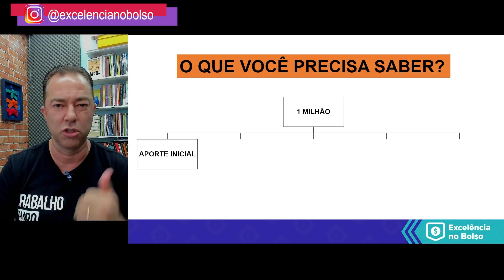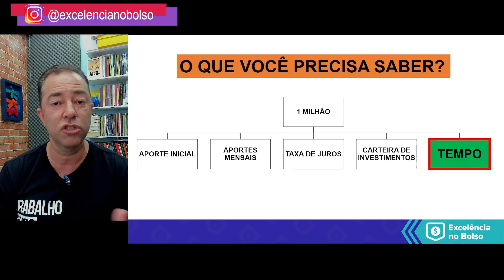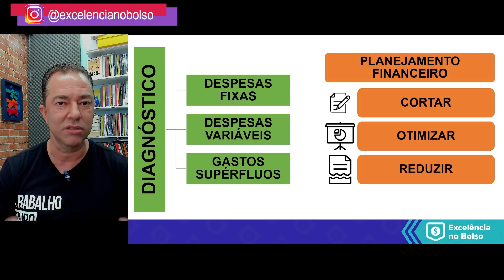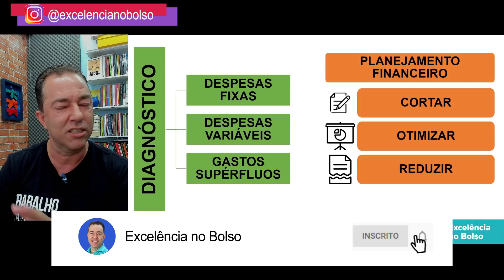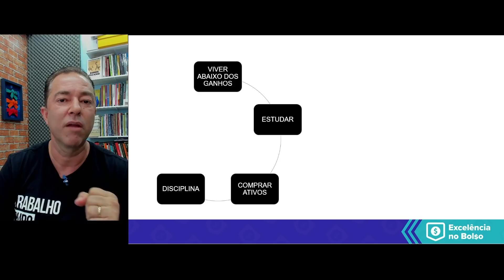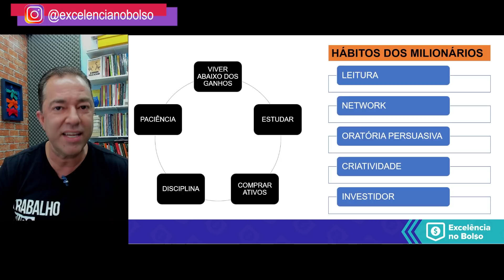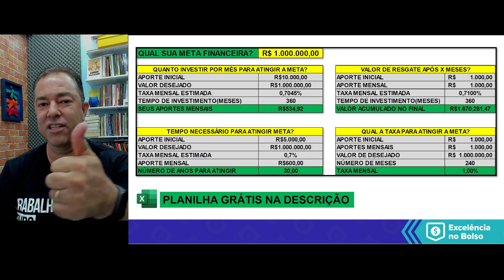A Incrível Fórmula para você ter 1 milhão!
Quanto tempo para você conseguir ter 1 milhão de reais? Esse é o tema dessa aula, pegue papel e caneta na mão.
Você acha difícil chegar na marca de 1 milhão? Quanto tempo você gastará para para alcançar a marca de 1 milhão de reais?  Vou te explicar o que precisa fazer antes de chegar nesta marcar e uma planilha gratuita para fazer seus cálculos de acordo com seu perfil e com suas estratégias.

𝐕í𝐝𝐞𝐨𝐬 𝐪𝐮𝐞 𝐫𝐞𝐜𝐨𝐦𝐞𝐧𝐝𝐨 𝐩𝐚𝐫𝐚 𝐯𝐨𝐜ê 𝐚𝐬𝐬𝐢𝐬𝐭𝐢𝐫:
🎥 Tudo sobre Marcação a Mercado no Tesouro Direto.

2. Os 10 livros pra você ler
4. Planilha Viver de Renda

Regras para comentários no canal:
1. Se você deixar um comentário, concorda e permite que seu texto, nome e imagem do perfil, sejam usados para criar novos vídeos e postagem nas redes sociais @excelencianobolso com o Professor Anderson Gonçalves, sem nenhum custo;
2. Seus comentários serão moderados pelas regras do professor ou de acordo com o sistema automático do Youtube;
3. Os comentários e moderação são retroativos e se aplicam a todo o canal, em qualquer vídeo que tenha comentários públicos;
4. Se você excluir um comentário ou o perfil que utilizou para fazer um comentário, e o professor já tiver utilizado seu comentário em algum conteúdo de vídeo ou postagem, NÃO será possível excluir o vídeo;
5. Procure sempre deixar comentário de teor educacional, bem como dúvidas e sugestões, sem usar palavras inadequadas para a Educação Financeira e Investimentos. Se algum comentário ferir essa regra, o usuário poderá ser bloqueado do canal.